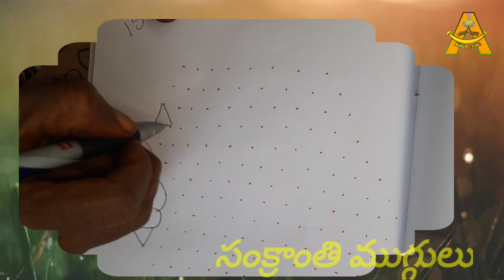సంక్రాంతి రంగవల్లులు| ముచ్చటైన ముగ్గులు|Traditional Sankranthi Festival|Happy Moments|Hyderabad